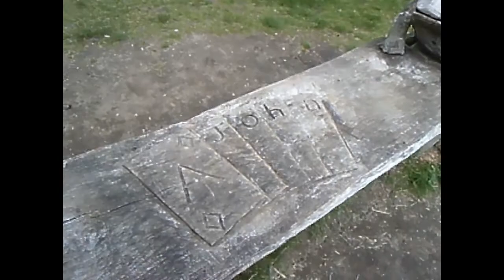come with me to christchurch park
chirstchurch park is a huge park next to my town

hope you enjoyed the video and thankyou for watching :)